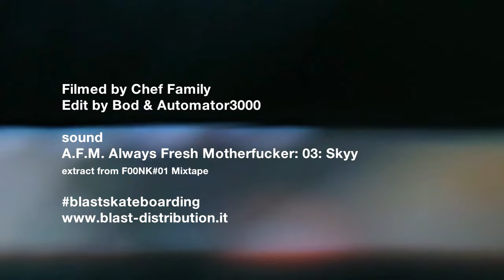Diego Garcia Dominguez - Eastbound Video Part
Filmato in buona parte durante la Mission della Chef Family in Cina, arricchita da un buona dose di footy filmato in europa eccovi la Video Part di Diego Garcia per Tensor Trucks. Footage di qualità remigato da Massimo "Bod" Ciceri in un Clip tutto da godere.